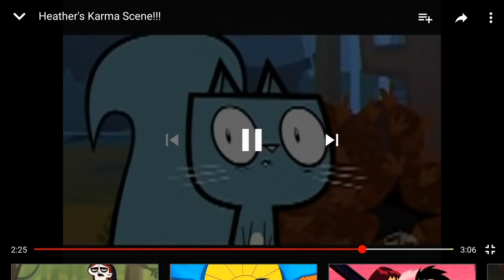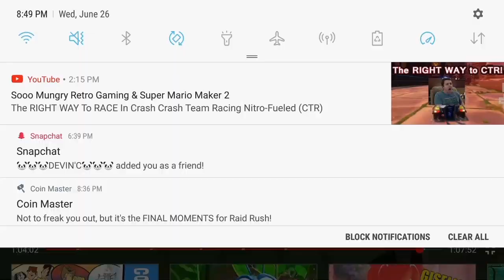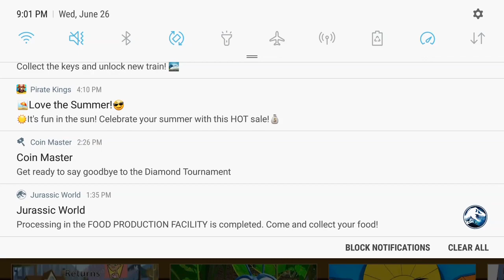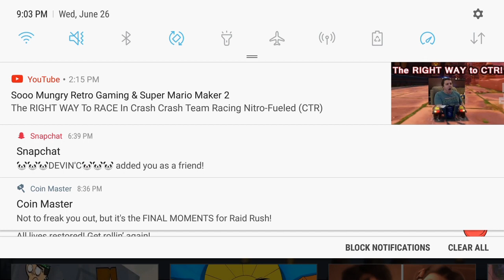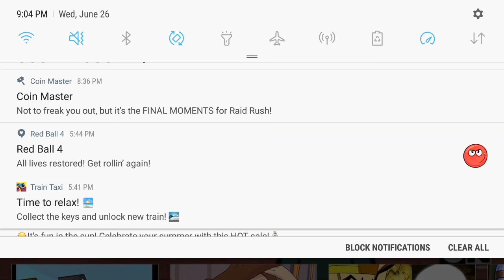villian defeats 12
1. heather- total drama island
2. justin- total drama action
3. courtney- total drama action
4. alejandro- total drama world tour
5. ezikil- total drama world tour
6. scott- total drama revenge of the island
7. chris mclain- total drama revenge of the island
8. mal- total drama all star